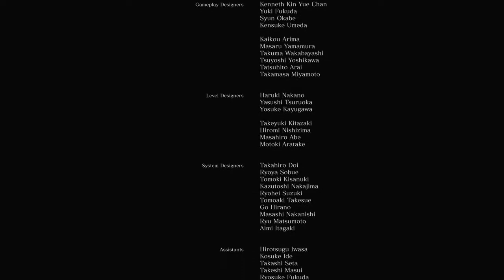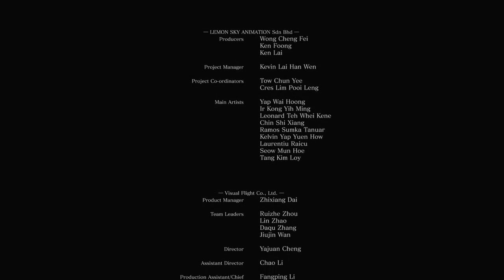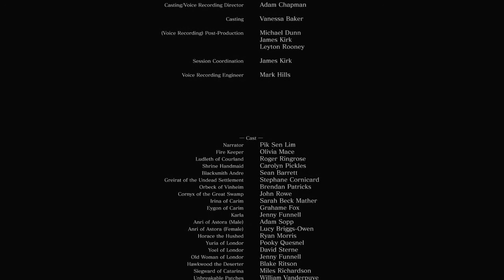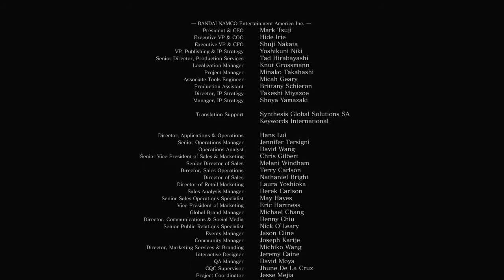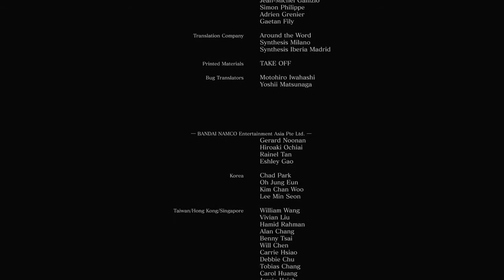Dark Souls III: Soul of Cinder and Ending!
Sorry this vid is so late! been a busy week. I had this fight done last Sunday. More vids to come (Nameless King soon). Uncharted 4 on the way too!